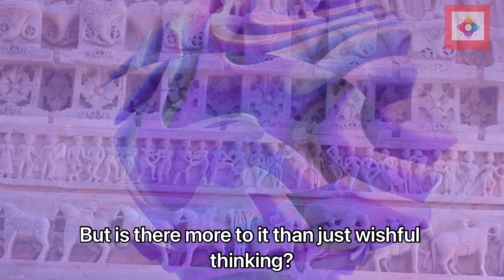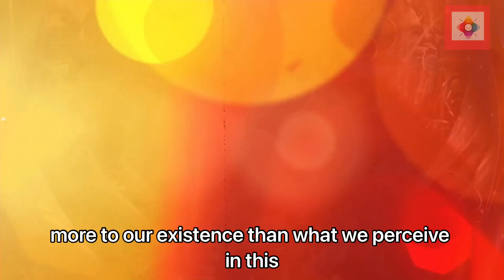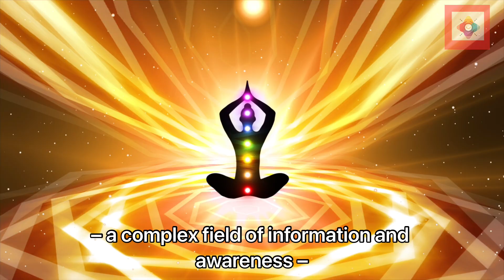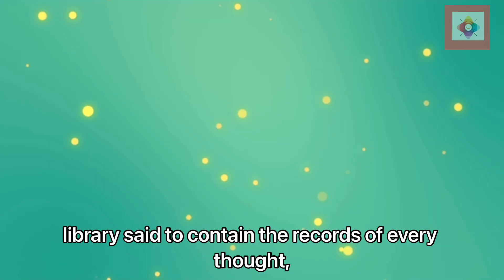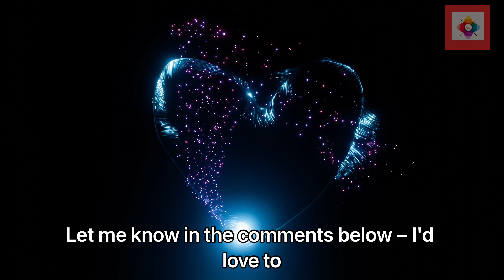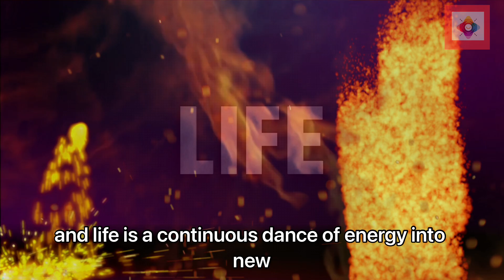Past Lives: Quantum Entanglement & the Mystery of Reincarnation!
Could quantum physics hold the key to understanding past lives? We explore the intriguing possibility of reincarnation through the lens of energy, consciousness, and the mind-bending principles of quantum mechanics. Join us as we delve into ancient beliefs and modern science to unravel this age-old mystery.